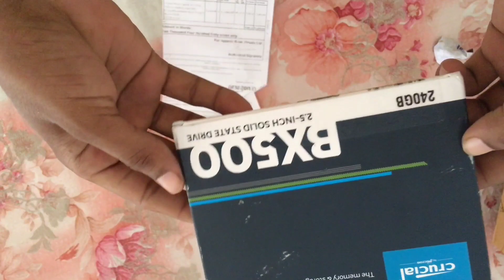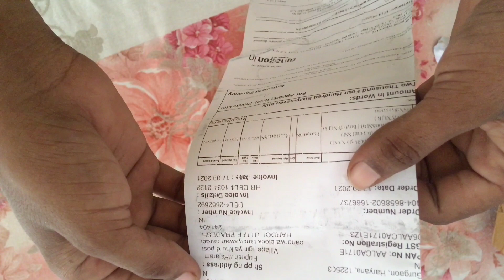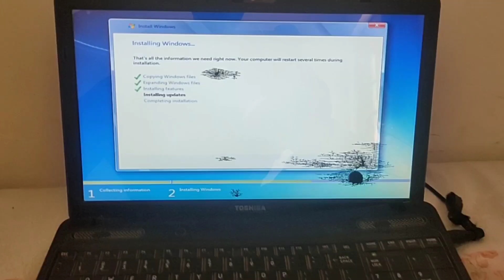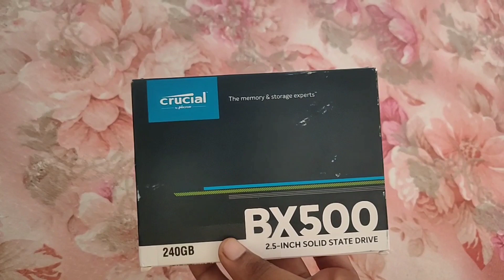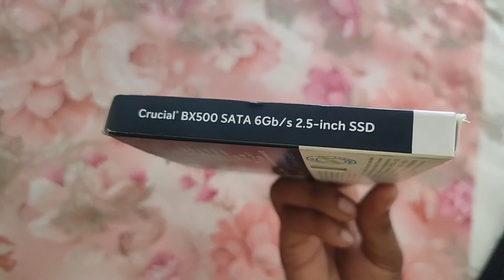curcial 240GB BX500 SSD installation in laptop ||speed test ⚡⚡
Crucial's BX500 is a cheap option that will outperform any HDD as a boot drive, but it comes with drawbacks. The BX500's low endurance and application performance rank far behind most current-gen SSDs in the market. Pricing is competitive, but there are much better options available for just a few dollars more, including Crucial's own MX500, making this drive hard to recommend.
Made for price-conscious buyers who need 2.5-inch SATA drives, Crucial BX500 performs competently, but doesn't even come close to being one of the best SSDs. With so many superior products in the same price range, it's hard to recommend.

Crucial's BX500 is the successor to its popular BX300 line of SSDs. Like the company's mainstream MX500 brand, the BX500 skips over the 400-naming scheme. But, unlike the MX500, the BX500 doesn't offer much of an upgrade path over its predecessor.
The SM2258XT, known as the XT model, combats this by removing the need for DRAM. This allows the SSD to store the critical flash translation layer directly on the flash instead of in a DRAM buffer. This lowers prices by a few dollars, but it also results in lower performance. NAND isn't as fast as DRAM, and the constant read/write modifications to the flash translation layer are a strenuous task. As a result, performance can be rather unflattering–even falling into hard drive territory.

If it goes on a huge sale, Crucial's BX500 might be a decent choice if you're in search of a low-cost SSD to store your games library. While it's not a top performer, it outpaces HDDs with speeds of up to 540/500 MB/s of read/write throughput. It's also pretty cheap with a price of just $0.10 cents per GB, though it isn't quite as cheap as some of its competition.
ssdCurcialSSD drive installationSSD installationcrucial bx300crucial mx300crucial mx500crucial ssdcrucial.comcurcial 240gb ssdcurcial bx500 240GB SSD INSTALLATION AND WINDOW INSTALLATIONcurcial bx500 ssdcurcial ssd 240gb boot timecurcial ssd price and speed testcurcial ssd speed testcurcial ssd windows installationhard drive to ssd transfersolid state drivessd cloningssd drivessd installssd vs hddswitch to ssd